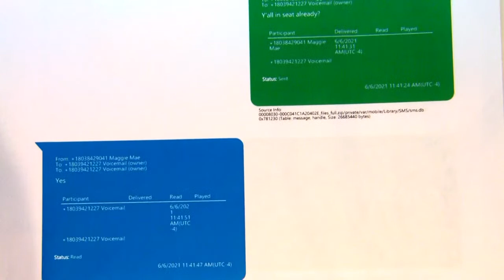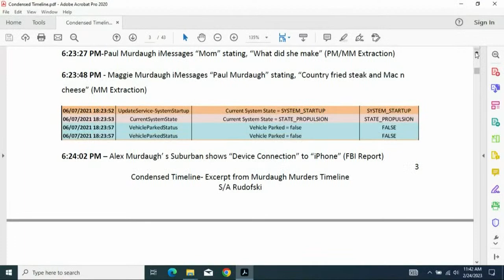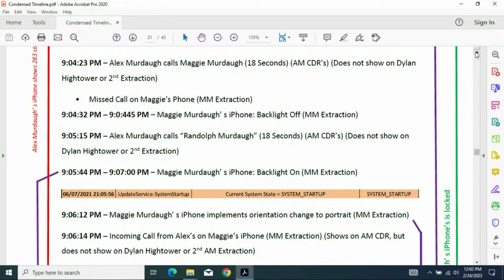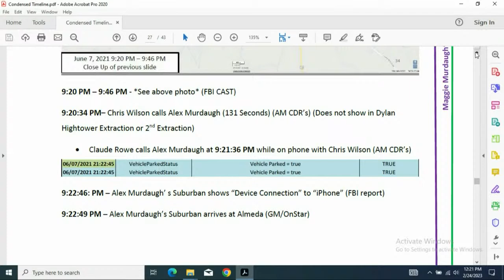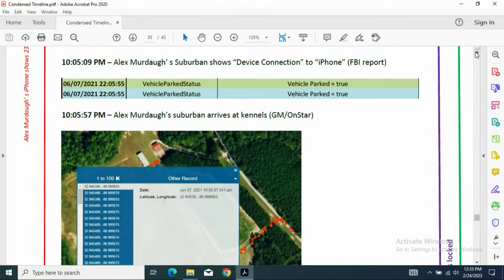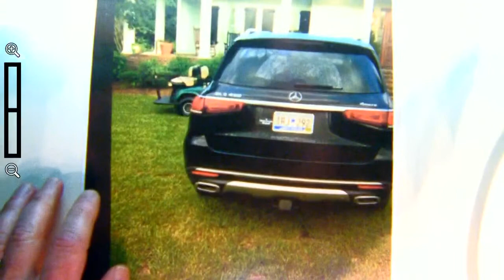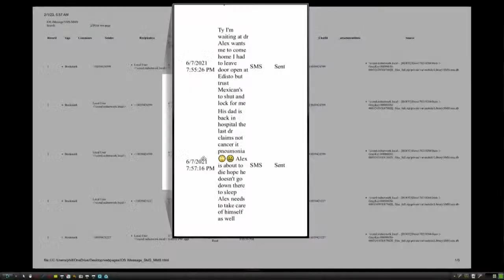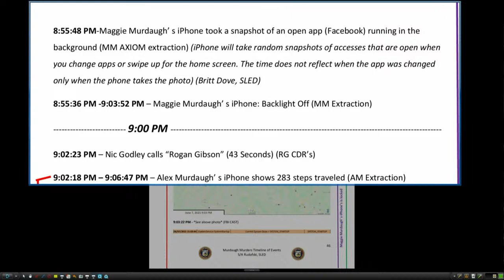Alex Murdaugh returns to witness stand for cross-examination at murder trial | Day 22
Warning: This video may be disturbing for some viewers.

Alex Murdaugh was back on the witness stand for a second day Friday. Prosecutor Creighton Waters grilled Murdaugh on what he called his “new story” and challenged inconsistencies in his memory of the night in 2021 when his wife, Maggie, and son Paul were killed. The once-prominent South Carolina attorney began testifying on Thursday, when he denied killing them but admitted lying to police about when he last saw them alive.